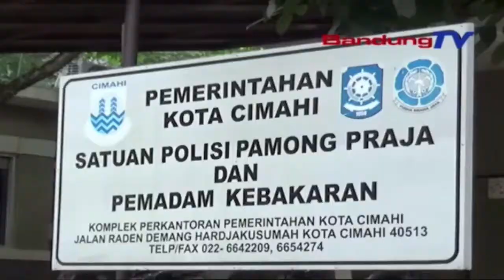Viral, Okneum Satpol PP Neunggeul Warga Anu Ngarempak Prokes | TP | BANDUNGTV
TP | BANDUNGTV | IWAN M RIDWAN | Salah Saurang Anggota Petugas Satpol PP Kota Cimahi, Dierong Neunggeul Salah Saurang Supir Treuk, Anu Ngarempak Aturan Pemberlakuan Pembatasan Kegiatan Masyarakat Atawa PPKM. Eta Video Okneum Petugas Anu Dierong Neunggeul Supir Anu Ngarempak Protkes Th, Viral Dina Dunya Maya.